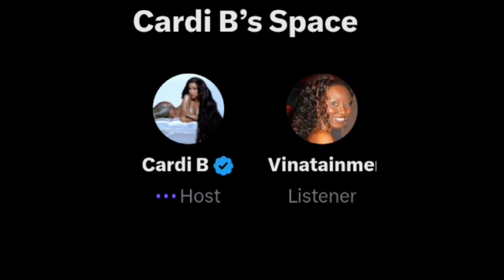Cardi B Addresses Rumors & Chats For Women To Stop Tearing Other Women Down & To Leave Her Alone…